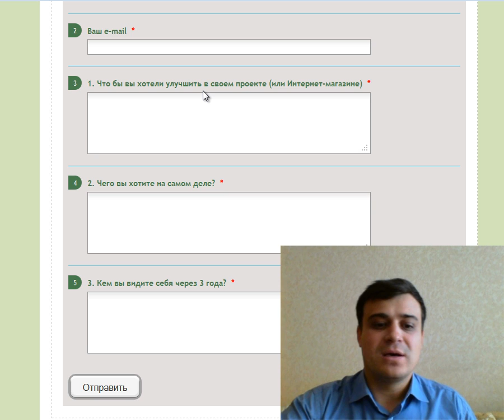как подключть webmoney к интернет магазину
Пройдите соц. опрос (всего 3 вопроса) и получите книгу "Принимаем WebMoney в Интернет-магазине"